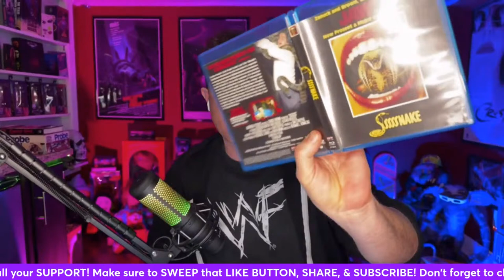10 RAD Scream Factory Hidden Gems | Part 1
10 RAD Underated screamfactory titles
To check out! Plus a LIVE q&a

-Garrett